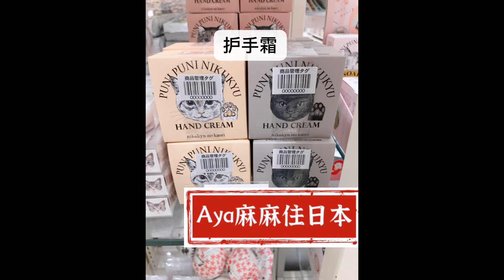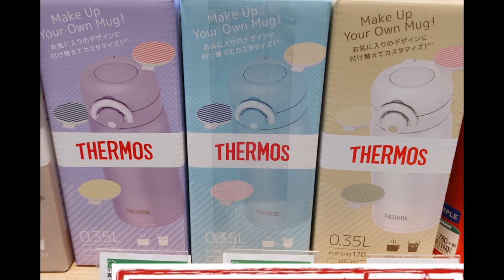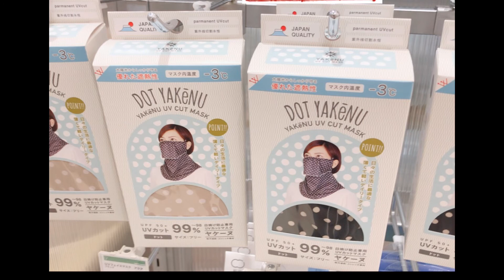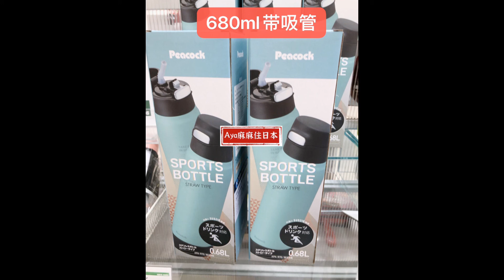【Aya麻麻住日本】日本好物推薦20200805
【簡介】
【關於視頻】
*視頻1080P，大家可以通過點擊螢幕上的設置調整到1080P高清。
【其他平台】
美拍/微信公众号/B站/小紅書/西瓜视频：Aya麻麻住日本
【聯繫方式】
可以添加微信wechat：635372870 ， 注明from youtube。
【如何購買物品】
1.特價中古品购买请关注微信朋友圈.視頻中中古品可以微信或者E-mail聯繫，支持海外貨幣支付
2.我的直郵網站： (网站价格是日元，支持當地信用卡/Paypal)
【代購流程】
  网站挑选物品下单（没有的可以找图给我随时上新）——付款——约3～5天采购时间——封箱打包——称重支付邮费——核对收件信息寄出——收到包裹
【我的基本信息】
肤质：混合有点敏感，夏天有点油冬天有点干
肌肤问题：毛孔大，黑眼圈，眼袋，有时候冒痘，对部分抗皱眼霜过敏。有點曬斑
Location： 日本横滨
星座：摩羯
喜歡吃：蝦蟹

Line: ayamamainjapan
My skin type  is normal skin &  a little sensitive

视频分类
【日本中古饰品Vintage】
【 生活vlog 】
【测评TEST】
【购物分享Shopping】
【重要通知INFO】
【Empties】
【试色】
【好物推荐】
【化妆教程分享】
【美甲分享】
【话题】
【采购花絮】
【撸妆】
【小问答时间】
【产品PK】
再次感谢大家支持